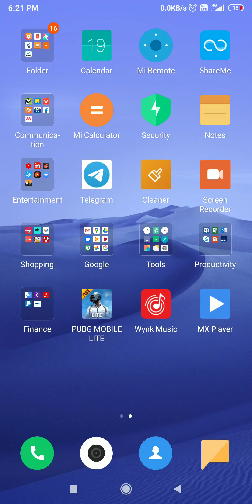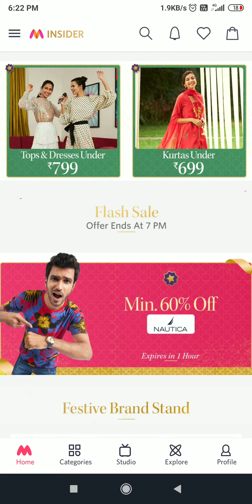myntra par diwali offer 50- 70% discount on every product/ 2020 diwali offer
# myntra

my code - useu68

thanks